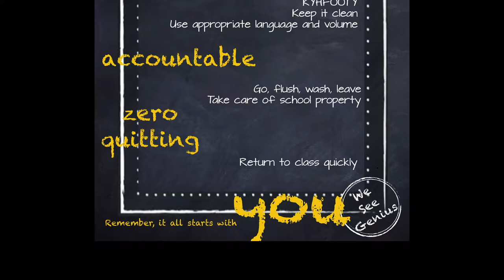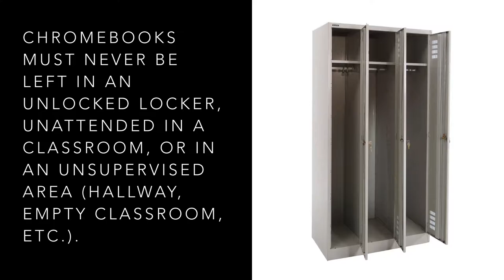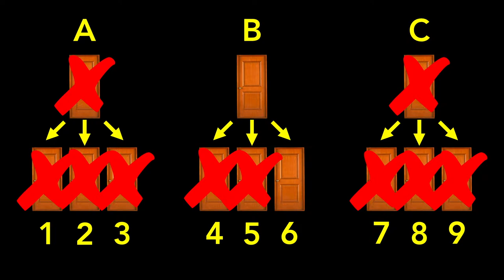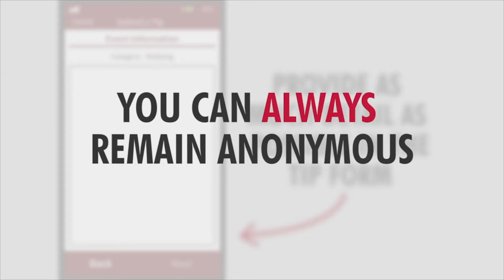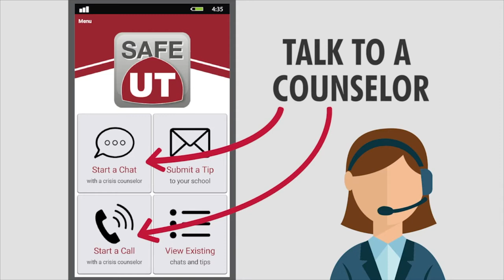MM 125 Mustang Musings 4 Recap